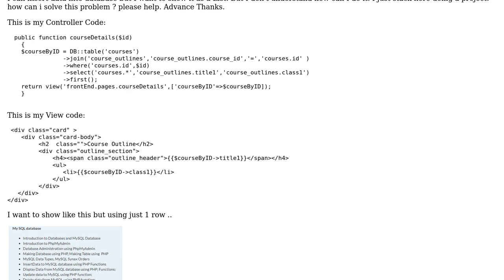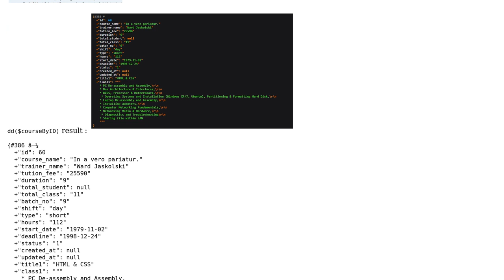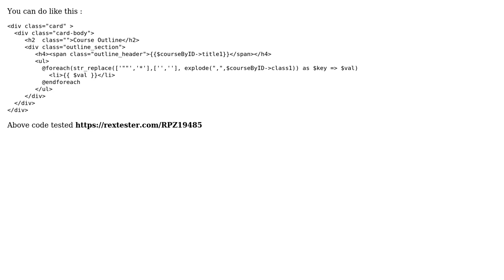Insert Data into db but show it as a list using Laravel 7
With thanks & praise to God, and with thanks to the many people who have made this project possible! You are responsible for your own actions.